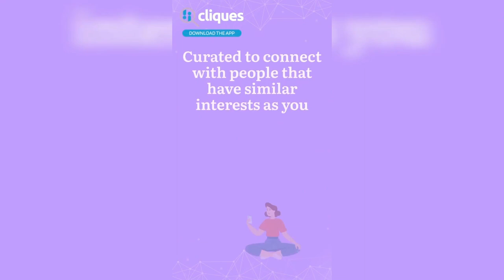UWL: Superslam 2 (Night Three)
Otakus & Geeks with Imaginative Visions presents to you a brand new original universe mode in WWE 2k23. The Universal Wrestling League with original created wrestlers from Otakus & Geeks, Imaginative Visions, RedEyez Entertainment, and Dez The Horror.  UWL: Superslam 2 marks the conclusion of Season 2.

Visit OtakusandGeeks.com
Visit ImaginativeVisions.com

Chapters
0:00:00 Fly vs Blaze
0:14:02 Lady Jane Walker vs Princess Anna
0:26:42 Believers vs The Titans vs The Nation
0:49:54 Mary Terror vs Mai Terror
0:59:36 Mr Saturday Night Ladder Match